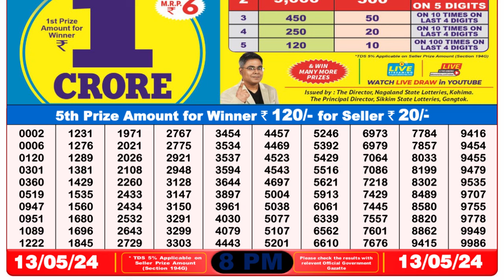Dear Lottery Sambad 8pm today 13.05.24 Nagaland State Lottery Result